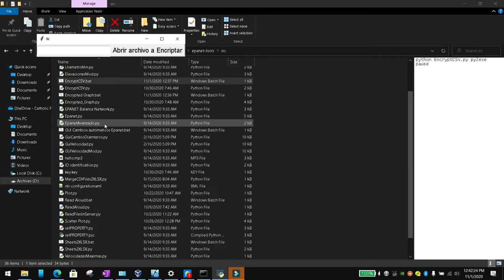Encrypt a CSV with Python